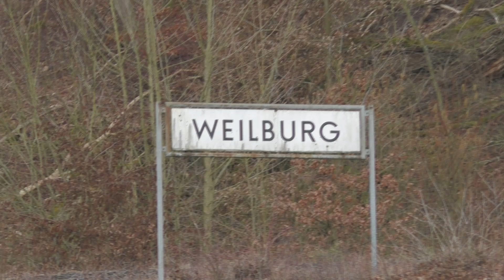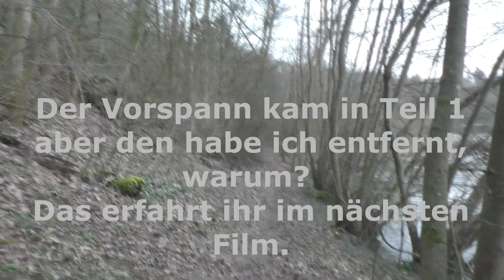Weilburg Odersbach Lahn Teil 2 28 02 2020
Hallo Leute, ich Begrüße euch zum 2ten Teil der Wanderung.
Jetzt geht es an der Lahn entlang nach Hause und die führte recht ordentlich Wasser. Ich wünsche euch viel Spaß beim Zuschauen!
Liebe Grüße, Wanderkalli

Wer mir bei meinen Unkosten etwas helfen möchte kann das hier tun:
⚠️Wer mir bei den Unkosten  (Kamera, Fahrtkosten, Eintritt etc.) helfen möchte kann dies über PayPal tun:
Auch Gebrauchsgegenstände sind eine Willkommene Hilfe:

 😌 Natürlich Finanziere ich vieles auch selbst und das ist gar nicht wenig. Vielen Dank für euer Interesse an meinem Kanal und die bisherige Unterstützung die mich sehr überrascht und vor allem sehr sehr gefreut hat!
Also, bleibt dran! Liebe Grüße, Kalli